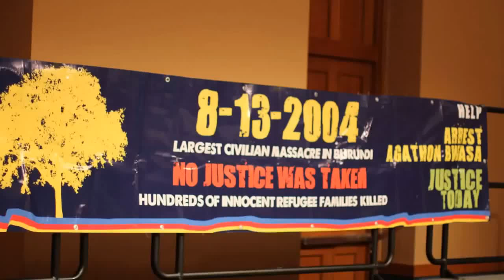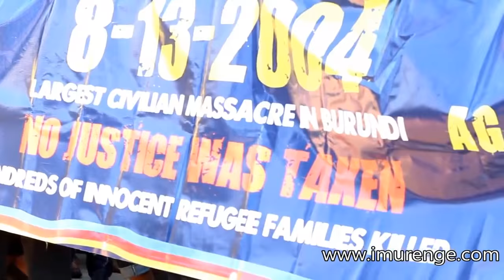GATUMBA MEMORIAL - DALLAS, TEXAS 2015